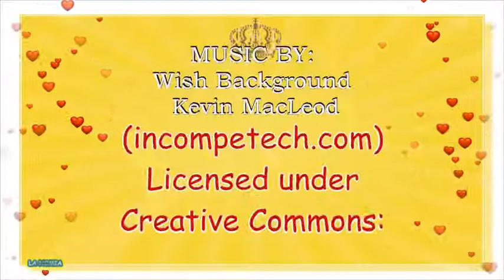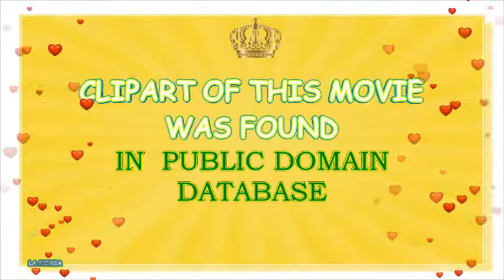MODERN AND TRADITIONAL GERMAN NAMES FOR BABY GIRLS BEGINNING WITH B- TOP 500 OF GERMANY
Baby name channel La Nomia presents  German B  letter names for baby girls. This movie is an exhaustive name list of German names beginning with B and it  is a part of our ABC names video series as well.  All names that have been mentioned in this name video have been used in Germany for centuries( and majority of them still made their way to the lists of Top 500 names of Germany in 2016). This is also a part of our names of the world  video series. We handpicked cute and elegant German names for baby girls beginning with letter B. Some of them are also used  in Ireland, Scotland, UK, USA,  Australia, New Zealand and Canada. You will find quite a few names that will sound uncommon and even  quite rare and exotic. However these are classic and traditional German names capable to  meet Your baby name envy needs. Some of them are getting trendy in Germany, England and  France right now. We loved them and found them to be modern enough, elegant  and stylish at the same time. You will find some truly unique names here too. All of these names can meet the needs of today’s multicultural parents. They  are traditional and classic, and yet accepted Internationally- in Europe, Australia, Canada, Scandinavia and New Zealand, as well as in other German and English speaking countries. We hope this video will make your pregnancy more delightful and will help you to choose a really cool and cute baby name for girl  and Your daughter..  In fact - a name is your first gift to the most precious person in your life - Your baby. That is why, name guru of La Nomia created this baby name channel to  make your quest and search for the baby naming ideas as simple as we could. For your convenience  we picked for You most beautiful and attractive, as well as interesting, stylish, exotic, rare and yet fitting modern needs names.  We find them to be most cute and trendy looking traditional German names that begins with letter B..  Almost all of these names are traditional names of Germany, and some are popular in USA and in Canada too. We hope, that this video will be helpful for all interested in baby names and meanings of the names. This video may provide you with some naming tips as well. You can always find more stylish and unique baby names at our website lanomia.info. Please, please be free to subscribe to our channel, share our videos and please, leave Your comments. Your comments and likes are highly appreciated and valued- in fact they encourage us to serve You and baby naming community better, They provide us information about Your choices and tastes.